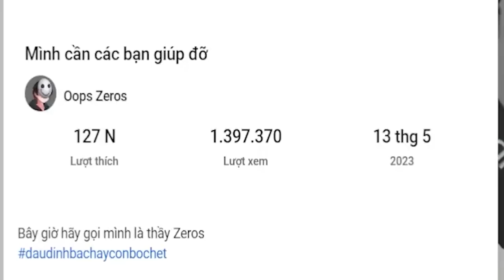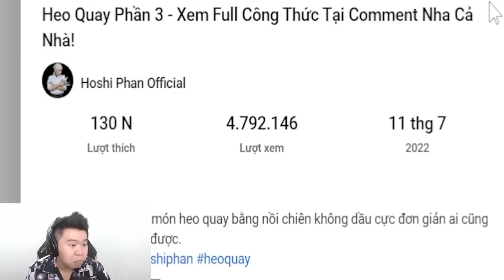Những Video Youtube Shorts Nhiều Lượt Xem Nhất Thế Giới